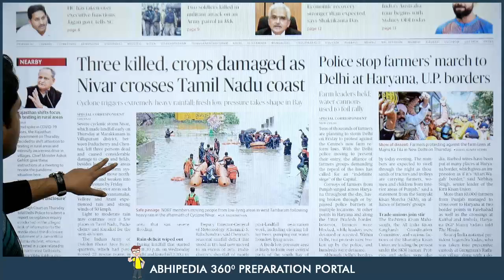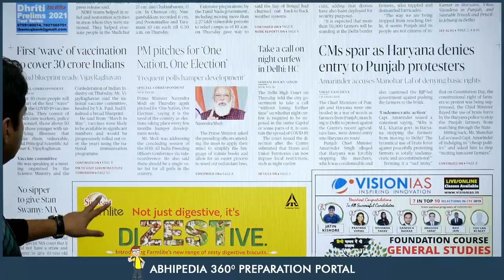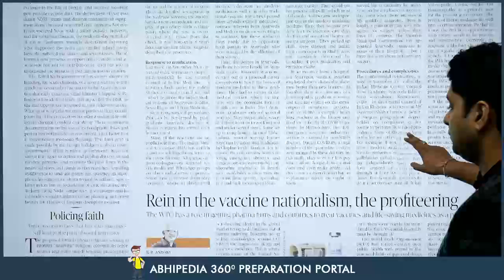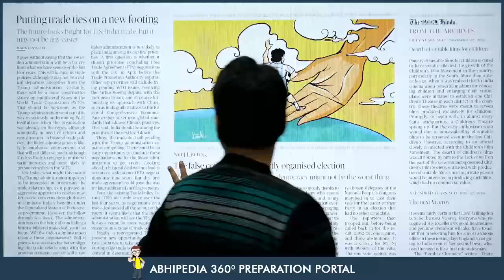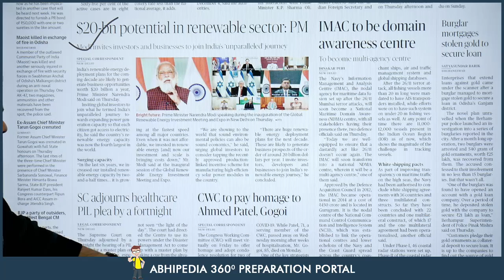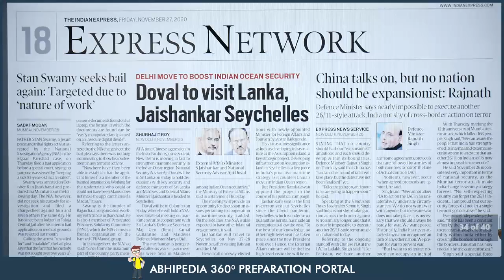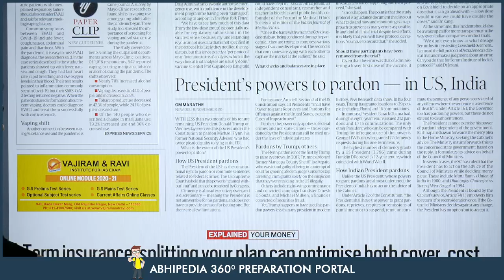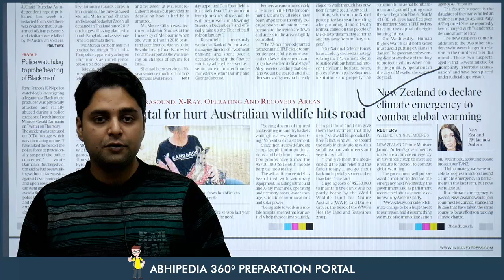UPSC CIVIL SERVICES | News Paper Reading Guide For 27th November 2020 | By Maneesh Mittal Sir